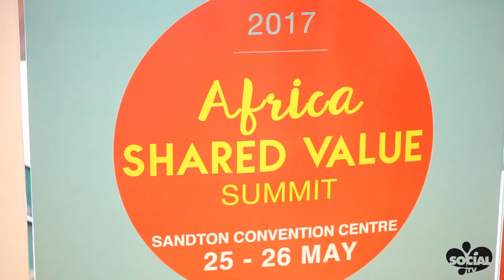Africa Share Value Summit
Sanda Ojiambo, Head of Corporate Responsibility, Safaricom in Kenya,   takes us through their initiatives in Kenya